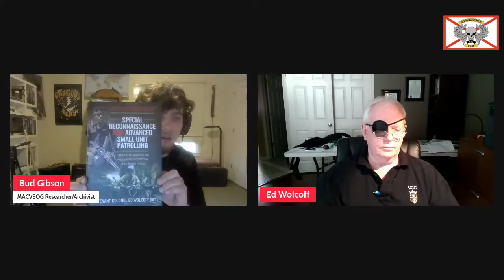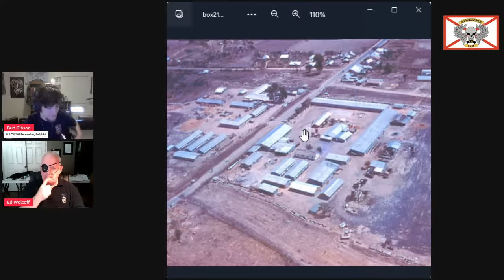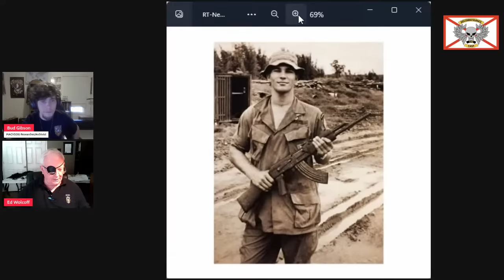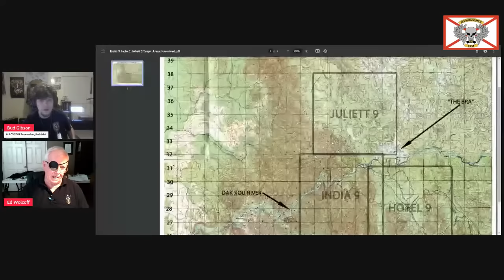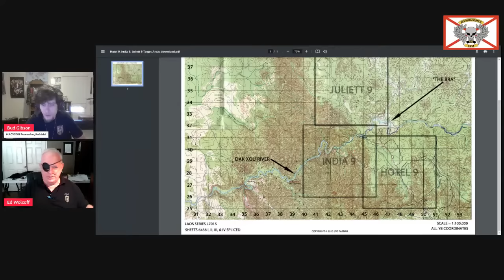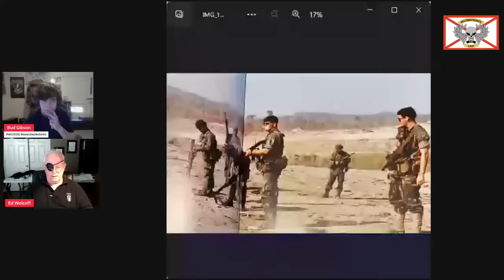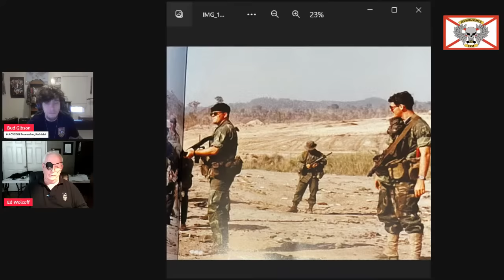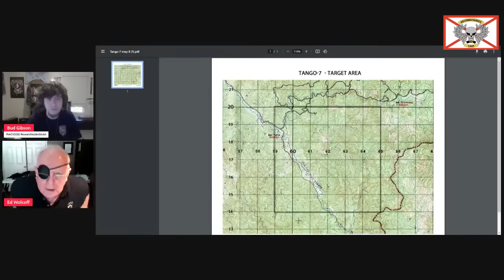Pt.3 Interview and Specific SOG missions with RT NEW YORK'S 1-0 Lt.Col(Ret) Ed Wolcoff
Ed is back for his 3rd appearance on the show... We are in for a HUGE treat.. Ed is going to be talking about what its like being a new 1-0 and getting harder and harder targets as skill grows with the team.. He recalls some missions on this appearance ranging from beginner/cold - Intermediate/warm - Hardcore/Hot to finally SUICIDE. This will be one for the books